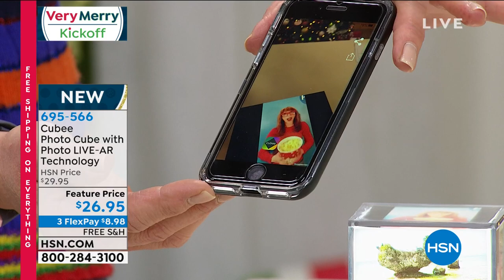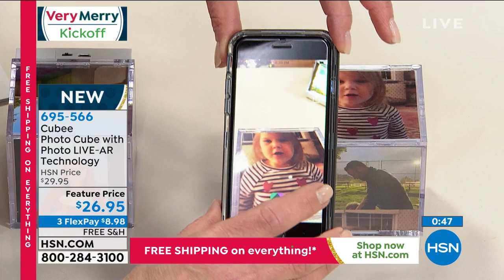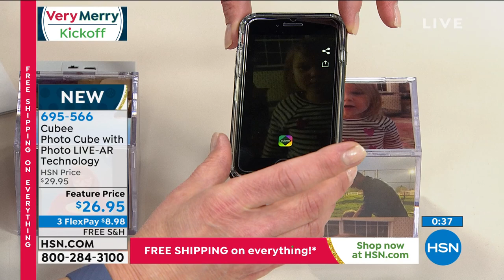Cubee Photo Cube with Photo LIVEAR Technology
Use your favorite moments captured on video to create photos that come alive! Upload your videos to the Photo LIVEAR app or website, select a still from your video, and print it on the Cubee photo paper. Then watch your photos come to life by simply pointing the Photo LIVEAR app camera at your photo and press play!

    Cubee photo cube
    Power cord
    User manual
    Manufacturer's 1year limited warranty on the photo cube

Bundled Goodies

    2 sheets of Photo LIVEAR paper
    8 video upload credits
    Manufacturer's 1year limited warranty on the paper